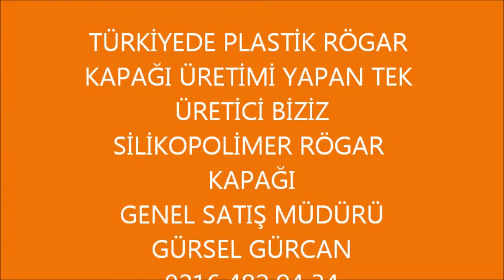Razgrat Petriç Ziştovi Samako Sandanski Pulmiye Karlıova mnhole covers 0090 5398920770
çevre kirliliği yaratmanın yanında Lastic atık ciddi insan sağlığını tehdit etmektedir. Plastik atık bertarafı ile paralel olarak gelişmiş ülke «Ar & Ge» ülkelerin ekonomileri sağlamak için çevre kirliliğini önleme ve geri dönüşüm projelerine mali destek sağlayarak yatırım kararlarını olumlu bir kazanç büyük önem veriyoruz. Ayat Ltd Şti. teknoloji biz ekonomik olarak geri dönüşümü için gereken ülkemize katkıda bulunacak, çevresel katkıları öncelikli görev olarak benimsemiş olması gerekir. Bu nedenle, «Ar & Ge» Rögar konsantre polimer esaslı malzemelerin geri dönüşüm üretilen çalışmalarını kapsıyor. Türk mühendislerinin gurur hepimizin azalacak formülasyonunda kullanılan teknoloji, tarafından geliştirildi. . Bu teknoloji dünyada ve Türkiye'de bir ilk olan ve Rögar biz çok daha sağlam ve izin çok daha ekonomiktir üretilen, formülü kapsar. Ürünlerimiz yakında yurtdışı ve yurtiçi pazarda büyük ilgi uyandırdı. ISO 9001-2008 ve TS 1478 124 standartlar EN, mevcut kurumların kullanımına değerli Silikopolimer Rögar kapakları sunar ve yeşil Rögar kapakları kullanarak desteklemek için bekleyen, doğada karbon emisyonlarının azaltılması.
Rögar Silikopolimer Genel Özellikler ve Yararları kapsar:
geri dönüşümü için Kapaklar materyal Silikopolimer değildir § çalınma riski yoktur.
§ Su, yağ ve kimyasallara dayanıklı, her türlü malzemeyi. Rot ve pas.
§ Döküm ve hafif beton kapaklar.
§ Yüksek esneklik katsayısı her türlü gibi FRP ve beton kapaklar gibi kırılmaz darbeye dayanıklı ve döküm, vardır.
§ Ses ve gürültü seviyesi minimum düzeyde metale göre.
§ Döküm, CTP ve beton kapaklar çok daha ekonomiktir.
istenilen logo ve metin § Geniş renk yelpazesi, kolay basılabilir.
Ayat IZGARA VE Mazgal
YAĞMUR SUYU IZGARA ÜRÜNLERİ Ayat IZGARALARI Mazgal
Avantajları:
metal daha • hafif.
• Bakım gerektirmez, ve orada çalınma riski.
• Korozyon ve paslanmaya karşı dayanıklıdır.
• Kolay taşıma ve montaj.
• Renk seçeneği.
Uygulama Alanları:
Özellikleri:
• TS 1478 uygun olarak imal ve EN 124 standartlarına.
YAĞMUR SUYU ızgaraları:
. metal daha • hafif
• Bakım gerektirmez, ve orada hırsızlık riski yoktur.
korozyon ve paslanmaya karşı dayanıklı •.
Özellikleri:
• 1 adet manuel kilitleme sistemi mevcuttur .
• Artikülasyon menteşe sistemi mevcuttur.
ALTYAPI
belediyeler, altyapı müteahhitleri, karayolları ve telekom sektöründe, yüksek mukavemetli, düşük bakım, kolay kurulum ve nakliyeli D400, C250 ve B 125 düşük olabilir altyapısının parçaları kompozit menhol yük direnci ayarlar , yağmur suyu ızgaraları üretebilir
MOBİLYA CITY
Alternatif olarak şehir kompozit teknoloji ürünleri, mobilya, önermek daha doğal şehir hayatını zenginleştiren. Kompozit banklar, sınır elemanları, ahşap alt meydan atmosferik koşullar parmaklıkları ve söz konusu pas ve korozyon ürünleri kesinlikle değildir.
Ayat LTD. . STI
GÜRCAN GÜRSEL

Etiketler: Rögar plastik rögar kapakları menhol türkiye istanbul rögar kapakları kapakları